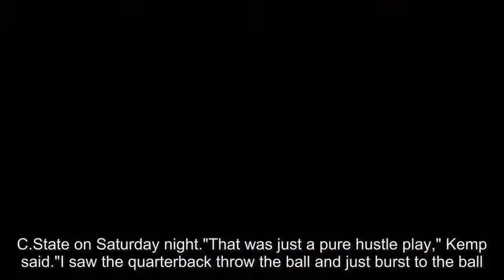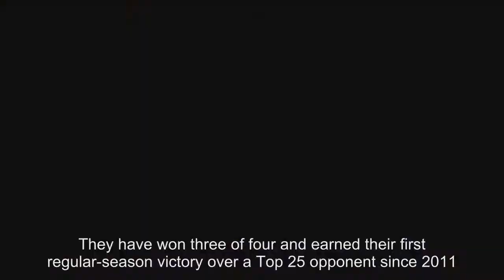NC State fumbles it away, loses to Wake Forest 30-24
The lead was about to slip away from Wake Forest when Demetrius Kemp took the ball away from No. 25 North Carolina State.Kemp forced a fumble inches from the goal line in the final minutes and recovered it to preserve the Demon Deacons' 30-24 victory over N. C.State on Saturday night."That was just a pure hustle play," Kemp said."I saw the quarterback throw the ball and just burst to the ball. That's what we preach every day in practice - just burst to the ball and just hustling. "John Wolford threw three touchdowns to Tabari Hines, including the go-ahead score from 18 yards out with 8:03 left. Wolford finished 19 of 28 for 247 yards for the Demon Deacons (7-4, 4-3 Atlantic Coast Conference). They have won three of four and earned their first regular-season victory over a Top 25 opponent since 2011. "We made one more play at the end," Wake Forest coach Dave Clawson said.Wolford hit Hines for scores covering 21 and 4 yards before they connected for the go-ahead TD, with Hines pulling in the pass while outstretched in the back corner of the end zone. B.J.Hill blocked the ensuing extra-point attempt for N.C.State to keep it a six-point game. Ryan Finley drove the Wolfpack (7-4, 5-2) inside the Wake Forest 20 in the final minutes and hit Emeka Emezie inside the 5. Emezie made a move on Ja'Sir Taylor but was hit by Kemp and fumbled inside the 1.The ball squirted into the end zone and Kemp recovered it with 1:51 remaining for a touchback. The call stood after a brief review by the replay official."He was broken-hearted, as you'd expect him to be," N. C.State coach Dave Doeren said."Feel for him.That's obviously not intentional.He didn't have good ball security. You could see him swinging it as he was going in.Got to learn from it.Just too bad it was that play, because it was the play that (would have) put us up by one. "N.C.State got the ball back with 41 seconds left but Finley's deep throw to Harmon in the end zone was intercepted by Essang Bassey with a second left. Finley finished 34 of 52 for 327 yards with a 20-yard touchdown pass to Emezie.Jaylen Samuels ran 11 yards for a score and Reggie Gallaspy added a 1-yard TD run for N. C.State.Matt Colburn had an 11-yard touchdown run for Wake Forest.THE TAKEAWAYN.C. State: The Wolfpack seemingly had the ball all night - running 94 offensive plays to Wake Forest's 56, holding a 22-minute advantage in time of possession and outgaining the Demon Deacons 502-334. But it all came down to the two late turnovers in or near the end zone that will keep this N. C.State team from a 10-win season after Doeren had set that as the team's top remaining goal. "You wouldn't think that would happen right there, but that's the game," Doeren said about the statistical disparity. "Got to make the plays when they're there."Wake Forest: Call it a statement victory for the Demon Deacons, who had lost three in a row to their instate Atlantic Division rivals and hadn't beaten a ranked opponent in the regular season under Clawson